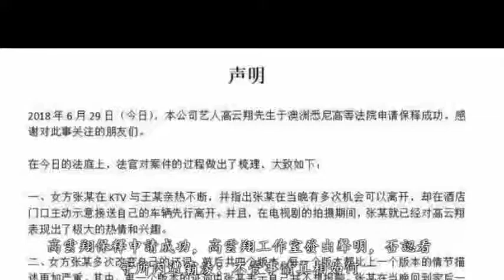高雲翔保釋成功，工作室回應並發出聲明：該事件跟自己無關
高雲翔保釋申請成功，高雲翔工作室發出聲明，否認看守所內遭霸淩；